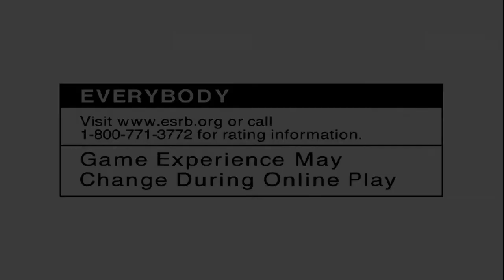AUTO MODELLISTA INTRO | PS2 | CAPCOM